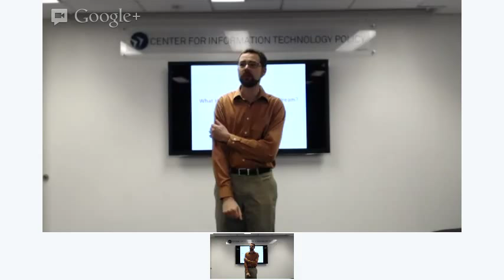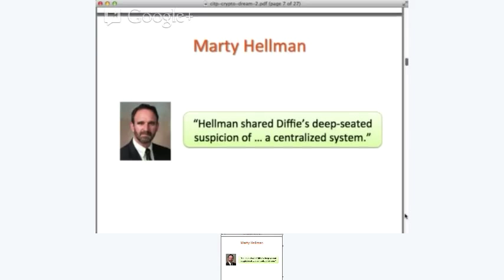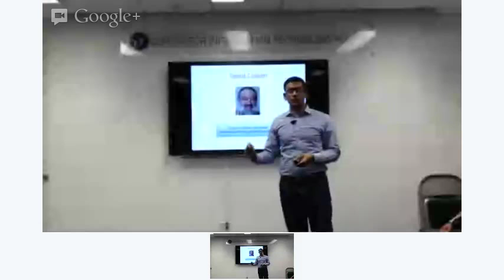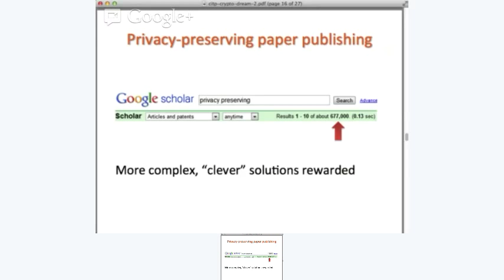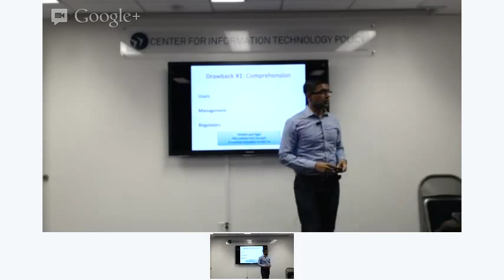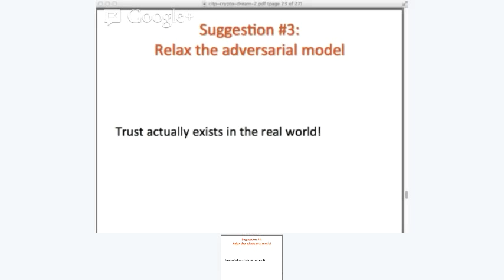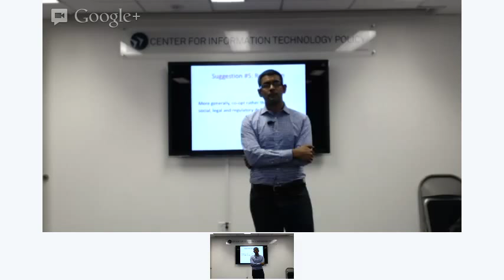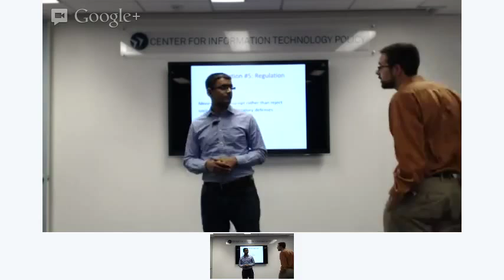Arvind Narayanan -- What Happened to the Crypto Dream?